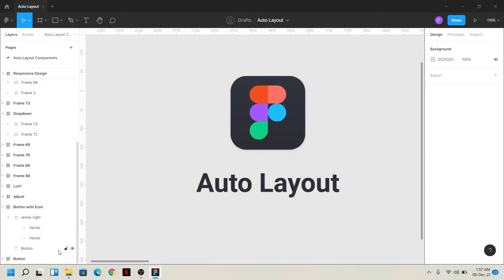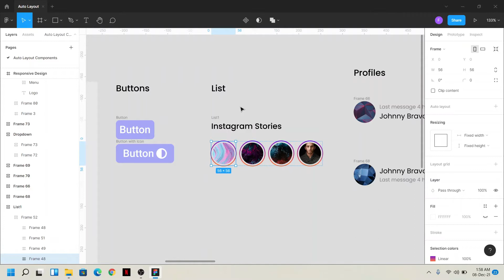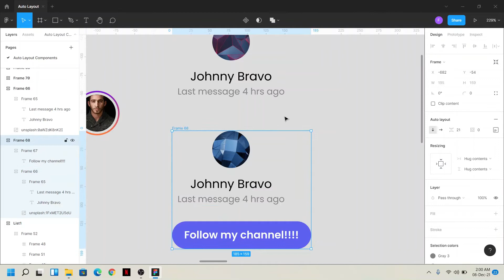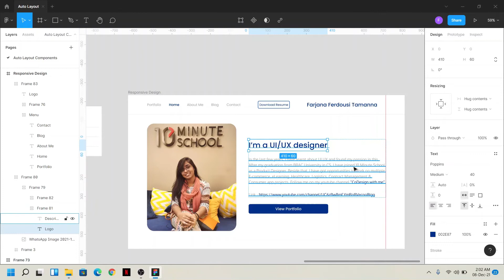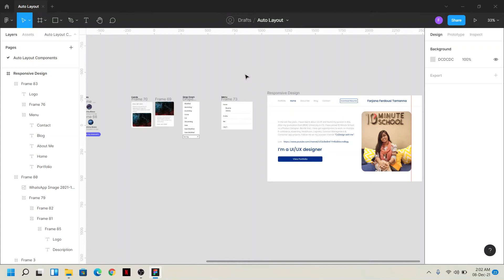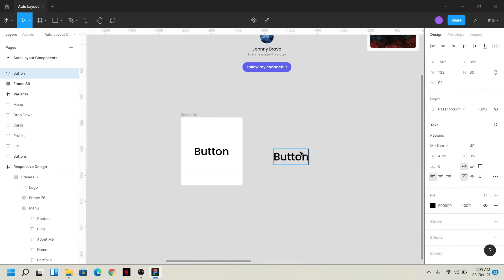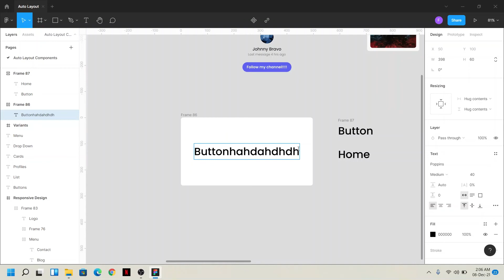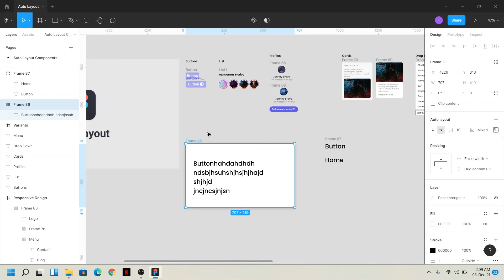Auto Layout the MAGIC of Figma| Auto Layout Items | অটোলেয়াউট | Figma Bangla Video (Free Template)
Hey everyone! I have explained about Auto Layout in this video. I have explained how magical is the auto layout is. You can access the Figma file from here where you will get all the components made with auto layout.

Auto Layout the MAGIC of Figma | Create Button, Card, Menu, List using Auto Layout  | অটোলেয়াউট